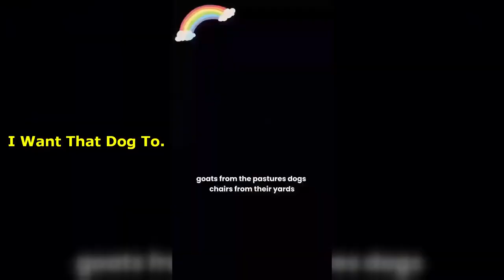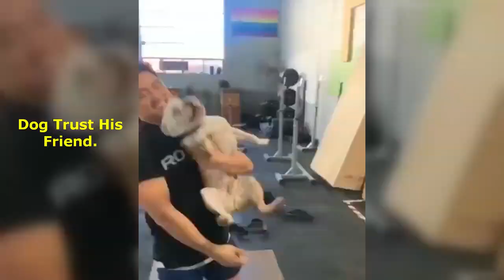Meet the Internet's Most Famous Animals Best Of Animals#animals